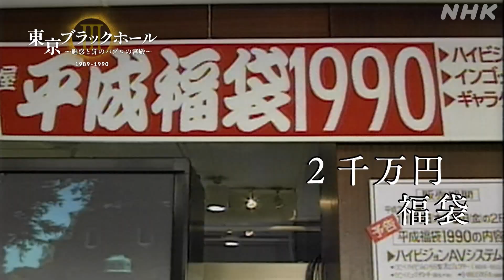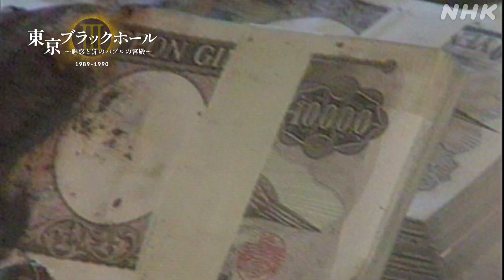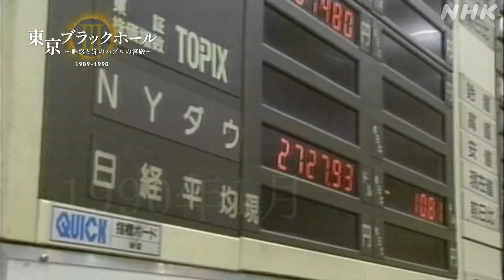[NHKスペシャル] 山田孝之が最新技術でバブルの時代にタイムスリップ！| 東京ブラックホールIII | NHK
「NHKスペシャル」最新の番組情報はこちら
第3弾となる今回は、山田孝之演じる現代の若者がバブルの東京へタイムスリップする！
5億円の福袋、住宅街の竹やぶからは2億円…。街には金があふれていた。
1回目は1945年の戦後ゼロ年、2回目は1964年の東京オリンピック、今回は最新の映像技術によって、バブルが最も膨らみ、奈良の底に落ちた1989年から90年の狂乱の時代を追体験していく。

【出演者】
山田孝之 浅香航大 伊原六花 五島百花 前川泰之 ほか

NHKスペシャル「東京ブラックホール III 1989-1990 魅惑と罪のバブルの宮殿」

「東京ブラックホールIII」では、日本経済のバブルが最も膨らみ、一挙に奈落の底に落ちた1989年から1990年にタイムスリップ、俳優・山田孝之演じる21世紀の若者が狂乱の時代を追体験する。
今でこそ、日本の迷走の原点と位置づけられるバブルだが、その時代、日本経済が世界の頂点に立っていたことは間違いない。経済成長率は先進国で最も高く、輸出も順調で経営者たちは日本的経営に自信を深め、もはやアメリカなど恐れるに足りずという空気だった。人々の所得も上がり続け、高級車、高級レストラン、リゾートにも手が届くようになった。未来への期待感が膨らみ、国民全体が多幸感に浸っていた。
しかし、89年12月、38915円という史上最高値をつけた日経平均株価は、年が明けると急落に転じ、10月には2万円を割る。数倍に上昇を続けた東京圏の土地価格も急落していく。東京に出現したブラックホールは、世界中の富を飲み込み、日本に束の間の繁栄をもたらし、瞬く間に泡と消えたのだった。
歴史上、日本が最も確固たる自信を持ち、陶酔感の中にあった時代を追体験していくことで、閉塞感のなかにある今の私たちの希望の手がかりを探していく。